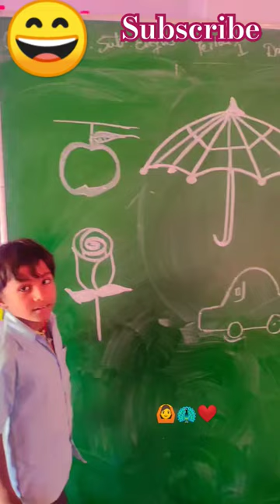Tick the picture 👍shortvideo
rajasthan school government
students fun activities
classroom activities in school English medium school kids
no bag day in school
rajasthan government school
Mahatma Gandhi government school rajasthan
@sch  @BigSchoolMinecraft  @ScienceFirstIndia  @MahendraGuruvideos  @officialajaysharma07  @RepublicTVBharat  @bajrangeducation  @BabySchool.  @activitieswithm.c.dstudent6783  @ActressRakulPreet  @dheersingh.dhabhai  @SadhguruHindi  @DharmenderSharma  @BHAJANSANDHYA  @mydreamgovtjob  @RajasthanPatrikaTV  @ZeeRajasthanNews   no bag day activity  @BabySchool. @ngactivities   @IDEIASINCRIVEISBrincadeiras @sumanlatayadavhindi @NehasGracefulArt fruit name activity in school
students fun activities
rajasthan government school
students fun activities
rajasthan government school
@sch  @BigSchoolMinecraft  @ScienceFirstIndia  @MahendraGuruvideos  @officialajaysharma07  @RepublicTVBharat  @bajrangeducation  @BabySchool.  @activitieswithm.c.dstudent6783  @ActressRakulPreet  @dheersingh.dhabhai  @SadhguruHindi  @DharmenderSharma  @BHAJANSANDHYA  @mydreamgovtjob  @RajasthanPatrikaTV  @ZeeRajasthanNews   no bag day activity  @BabySchool. @ngactivities   @IDEIASINCRIVEISBrincadeiras @sumanlatayadavhindi @NehasGracefulArt